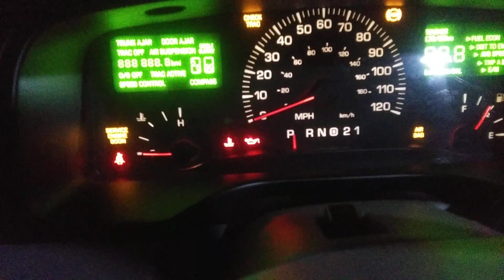2001 Town Car coldstart 24°